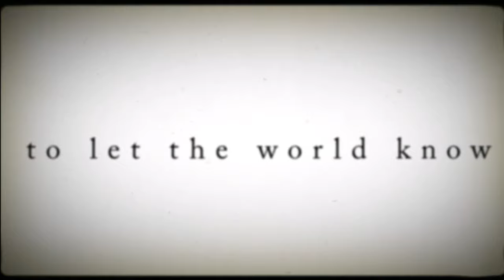Scandal in the Spotlight [Our Secret Love Song]